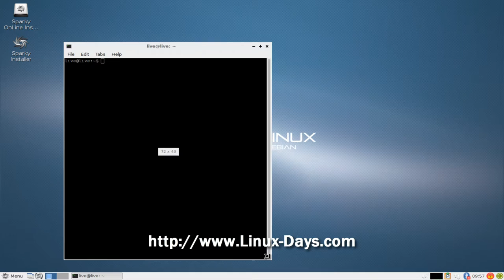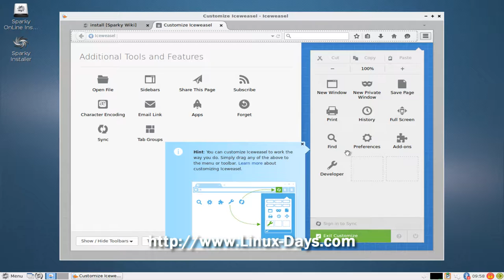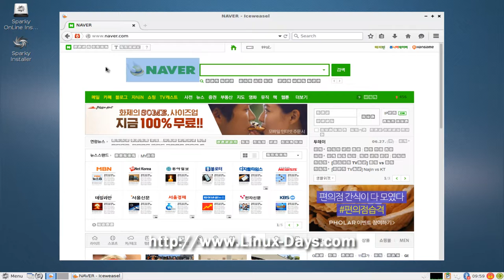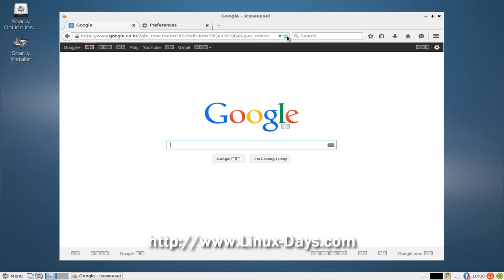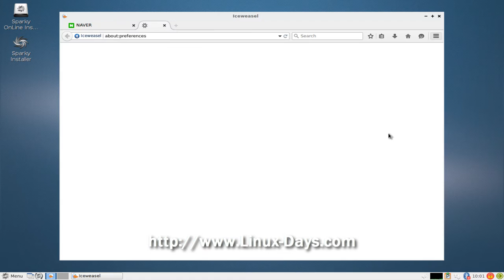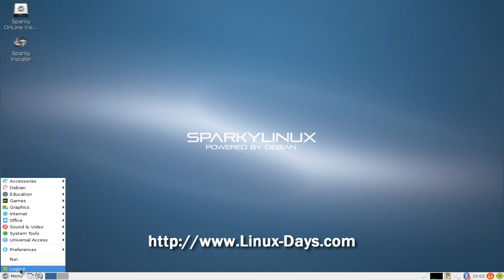[06/25/2015] Sparky Linux 4.0 LXDE Preview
Sparky Linux 4.0 LXDE  Preview

Booting Screen